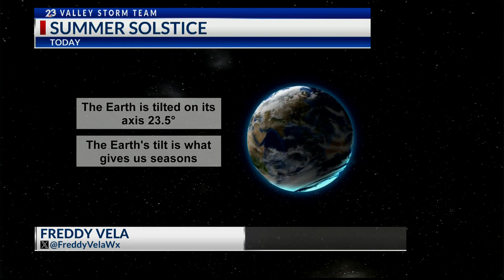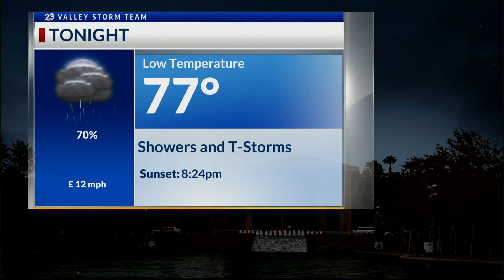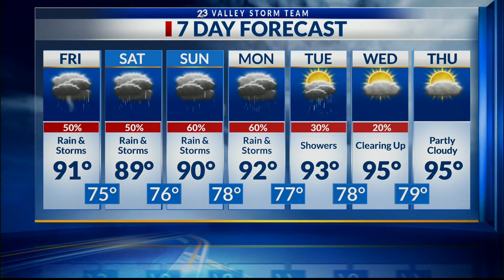Valley Storm Team Weather Forecast- June 20 at 10 p.m.